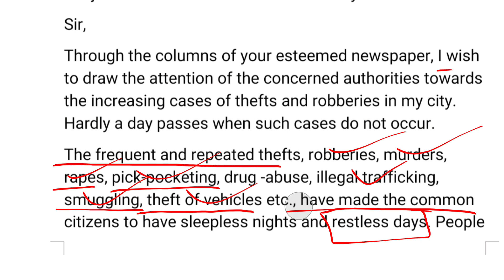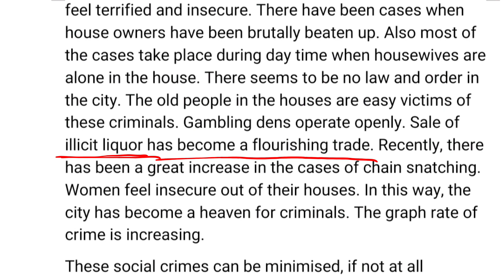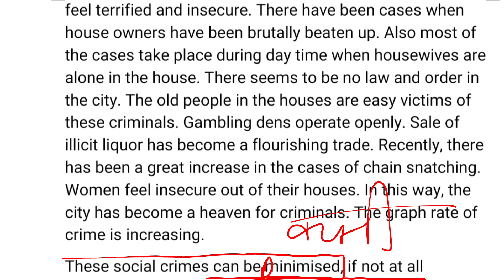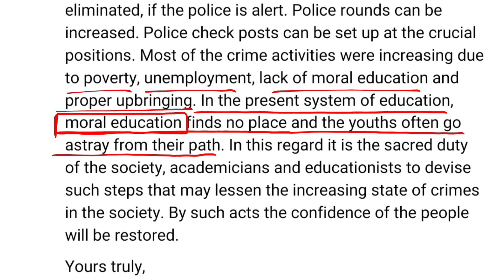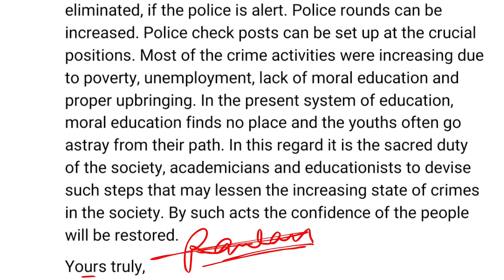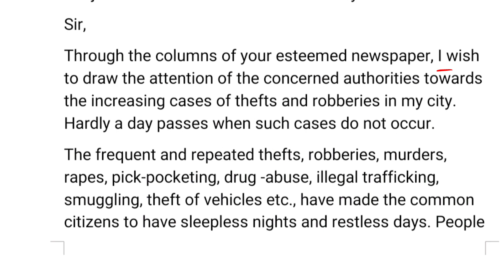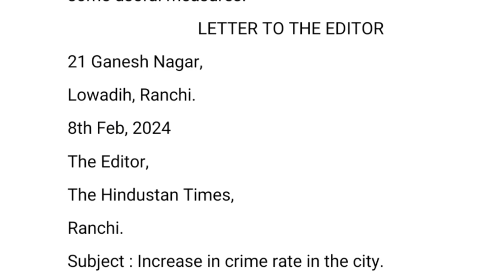Letter to The Editor - Increase in CRIME rate in the city ll English core 11 & 12 letter to editor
letter to the editor on Increasing crime rate in the city. Important letter to the editor for class 11 and 12 English core on Increasing crime rate in your city.